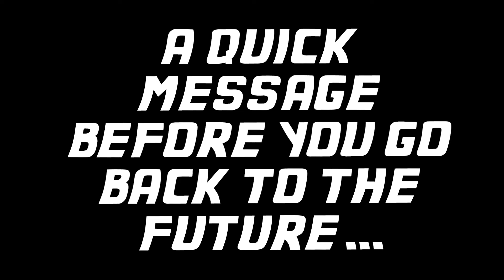RICK and MORTY SECRET PILOT + CHANNEL UPDATE (BACK TO THE FUTURE animation parody)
Originally this video was meant to be JUST the final announcement. I felt the need to UPDATE  you about what is going on in my life and why recently I haven't posted any big project. I still wanted to provide you good entertainement, so I did my best to GIVE BIRTH to this nice parody. ENJOY!

So...I recently binged Rick and Morty and I fell in love. I know they're inspired by Doc and Marty from Back to the future and, since that trilogy is one of my favorite thing ever, I thought...WHY NOT? Hope you're gonna like this animated short. I love you all and I can't wait to meet you again on the next video.

Don’t forget to join me on DISCORD for crazy fun with my DELICIOUS community
I post COMICS and more cool stuff on INSTAGRAM, so be sure to follow me on there as well

SPECIAL THANKS CORNER:
The beautiful Swedish devil Slark_Cent dubbed Rick and his signature BURP!
Morty's impression is from our favorite, the all mighty SHAGGY (check him out, you fool, he's a great creator

The rest is all from the original show because monetization was never an option!